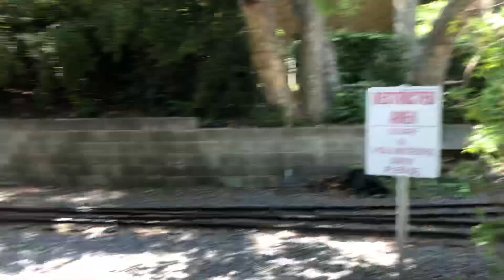Another afternoon at the Billy Jones Wildcat Railroad Pt. 1: Riding the train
One week after I did my 8-part segment at the Billy Jones Wildcat Railroad, I decided to return to it again and do a 2-part segment, this time to ride the train around Vasona Park and this time #2502 was put in charge of the afternoon train. Along the way you’ll see magnificent views of the park and even witness the conductor throwing a switch that will divert the train to loop another way.